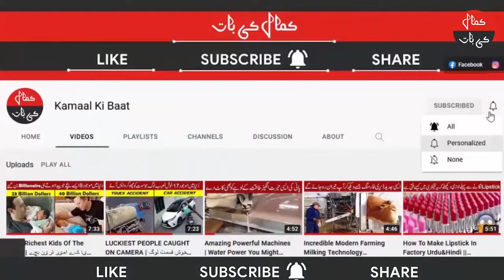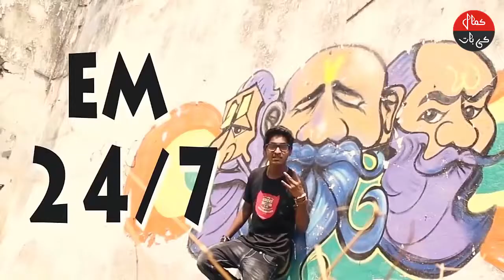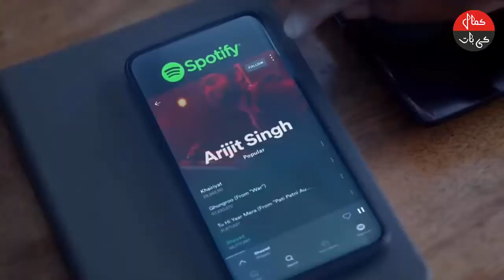SINGERS जिन्हें NALLA समझ कर REJECT किया गया था | Singers Who Got Rejected